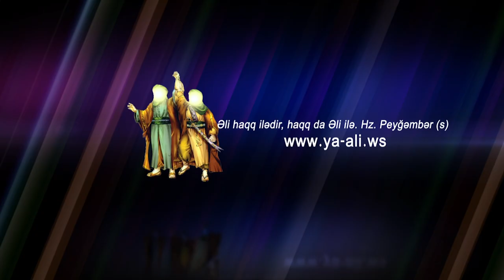İran Filmi |Bir gün sizində başınıza gələ bilər |Kulekle birge